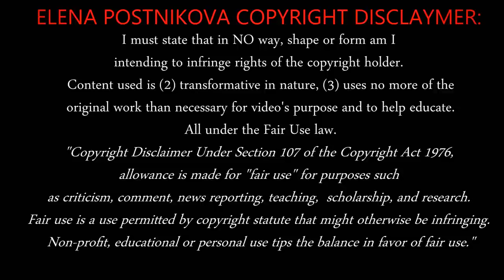Oleg Shatov vs Terek (Home) 15-16 HD 1080i